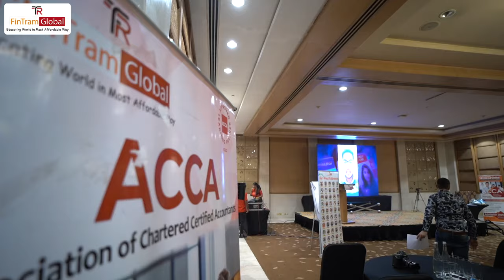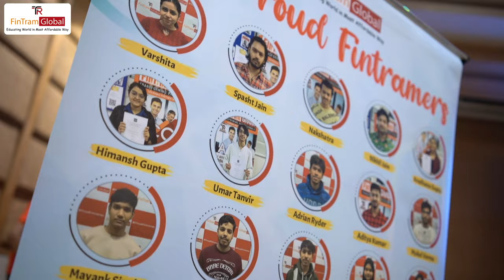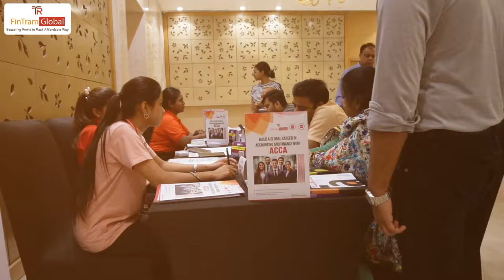🌟Unveiling Excellence: Highlights from Fintram Annual Summit 2023-2024 | FinTram Global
🌟Unveiling Excellence: Highlights from Fintram Annual Summit 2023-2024

"Welcome to the Fintram Annual Summit 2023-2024! Join us as we recap the most memorable moments from this year's results and celebrating our student's success. This award ceremony is dedicated to all the proud FinTramers and their Parents. Thanks for showing confidence and faith in us.

We also had a panel discussion where Industry leaders, financial experts, and aspiring professionals came together. From insightful keynote speeches to engaging panel discussions, this year's summit was filled with valuable insights and networking opportunities. Watch now to relive the highlights and be inspired by the visionaries shaping the financial landscape at Fintram!